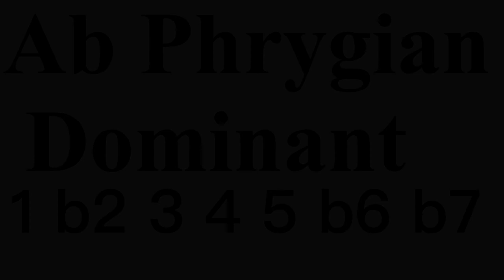Ab Phrygian Dominat Backing Track